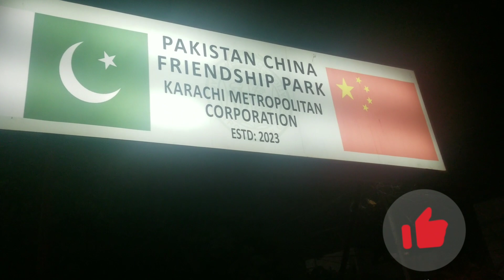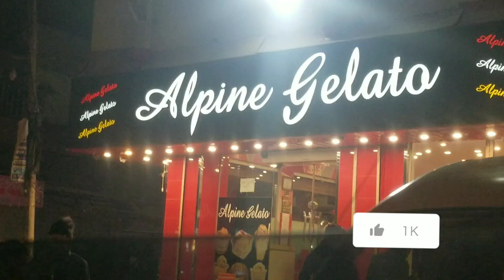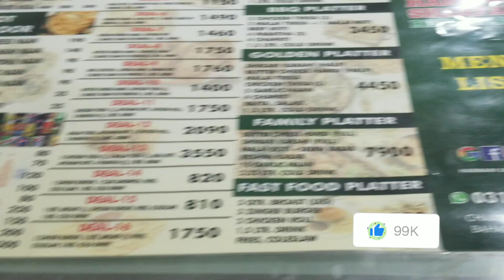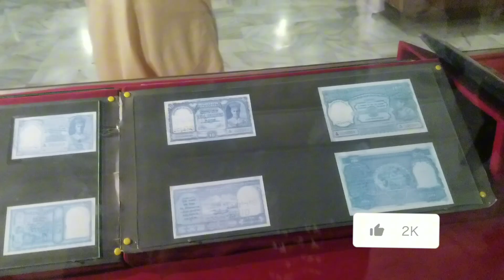karchi ki kuch yaden|zoo gye |seaview gye| family dinner kea | aur bht enjoy kea